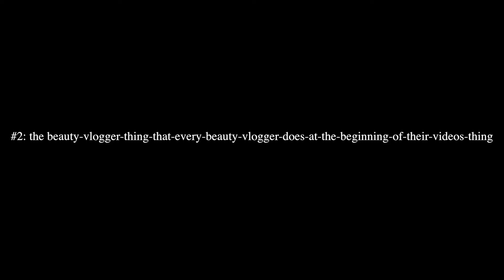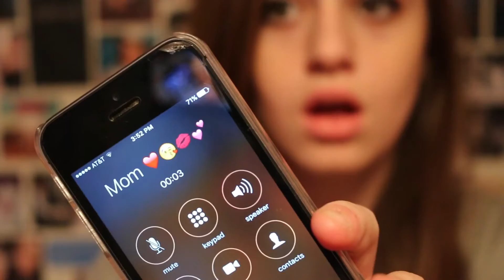ANNOYING TYPES OF VIDEOS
Bear in mind that this was shot like three months ago.